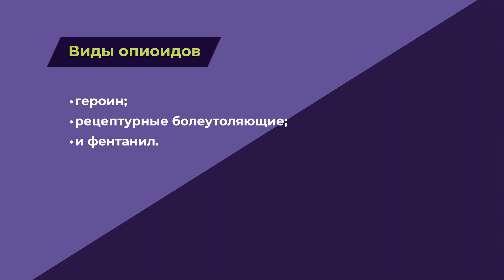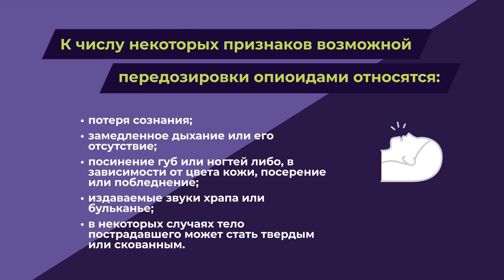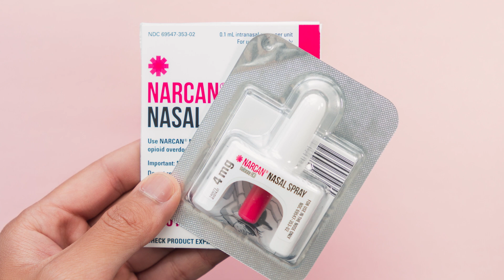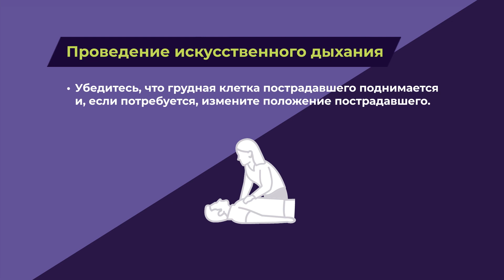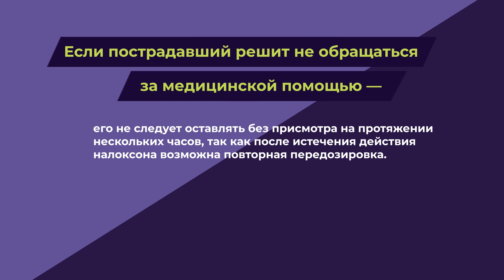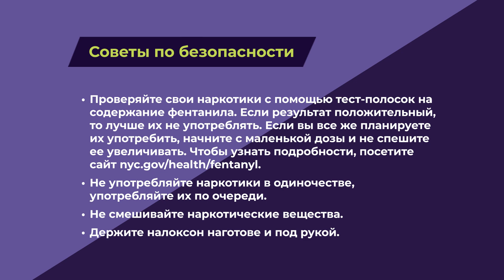Первая помощь при передозировке.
Узнайте как распознать, какие дейcтвия предпринять и как обратить вспять последствия передозировки используя налоксон. Для получения дополнительной информации, а также информацию о том, как можно получить налоксон, посетите сайт nyc.gov/naloxone